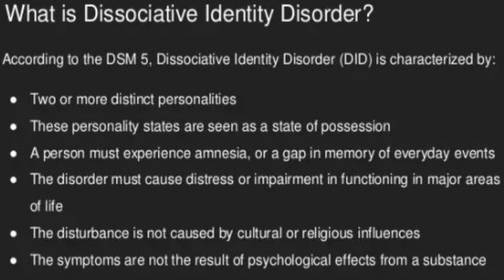"Dissociative Identity Disorder" Marathon Run | August 2024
MentalHealth is key here when talking about DissociativeIdentityDisorder and what it does to the over all aspects of the psyche. DID is so rare and so untreatable, you would think it shouldn't exist, but yet it does.